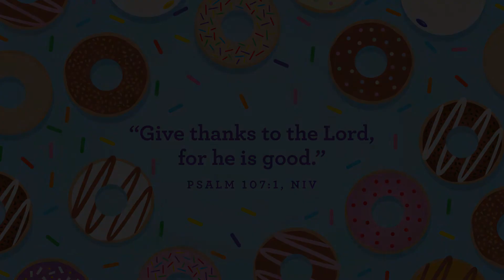ACC Preschool November 27th